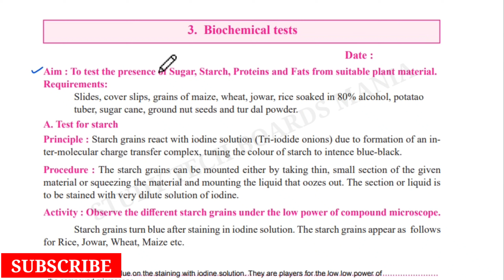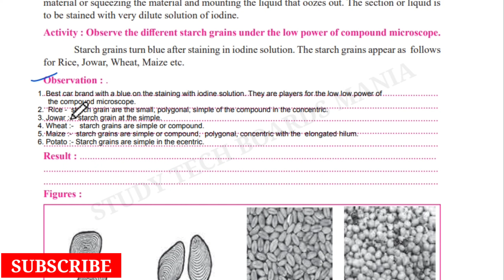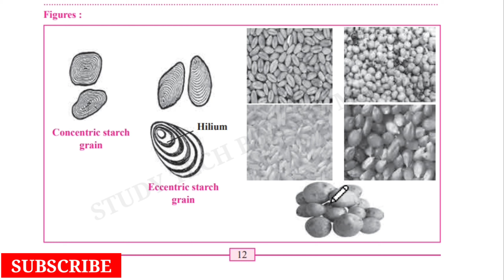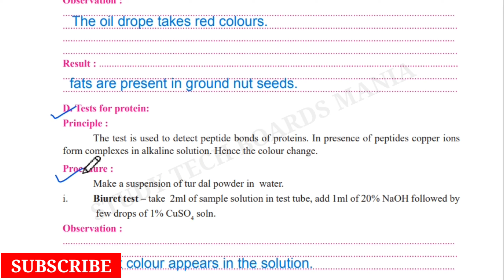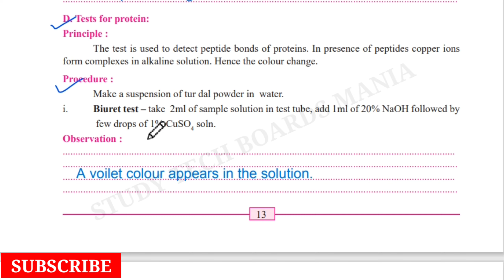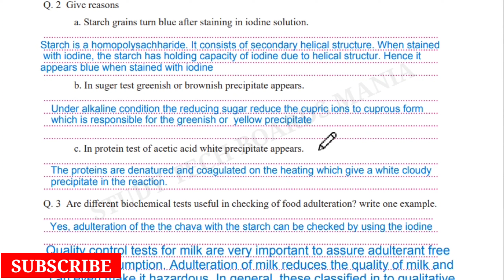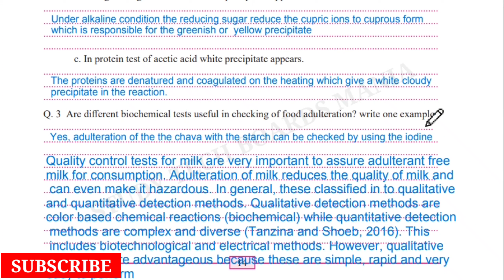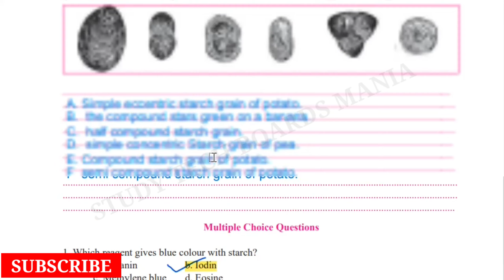3. Biochemical Tests ( 11th Class Biology ) Complete Explanation / Maharashtra Board / HSC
3. Biochemical Tests ( 11th Class Biology ) Complete Explanation / Maharashtra Board / HSC